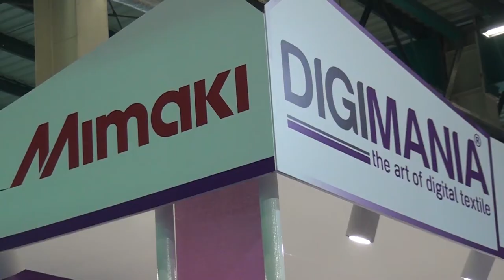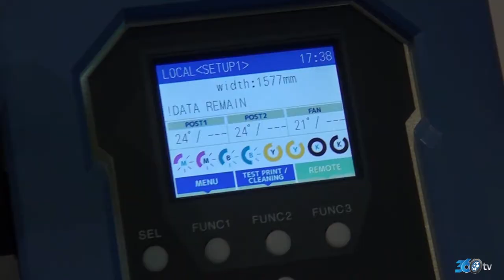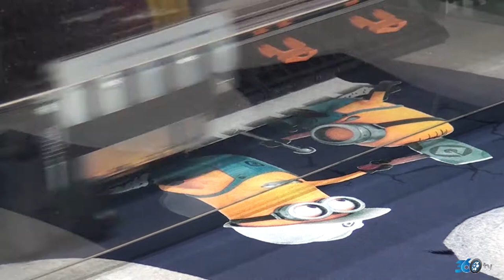DIGIMANIA - Tekstil İplik Fuarı 2016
Digital Tekstil Baskı Makinaları için hazırlamış olduğumuz fuar tanıtım filmi